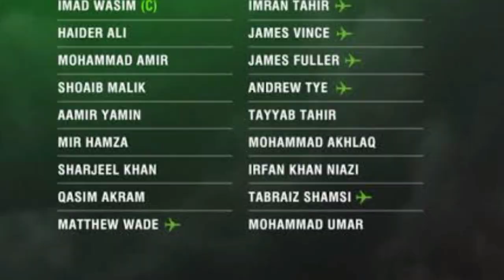پاکستان کے حقیقی سٹار جو جلد راج کرے گے تین کھلاڑی دھونی وسیم اکرم ڈیولیرز کے متبادل